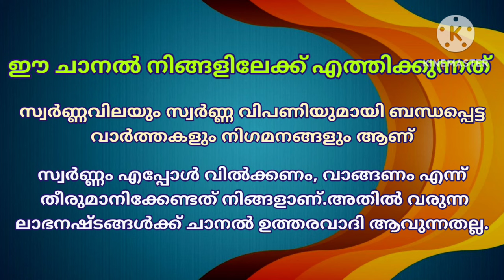Gold rate today/04-03-2024/ഇന്നത്തെ സ്വർണ്ണവില/gold rate kerala today/916